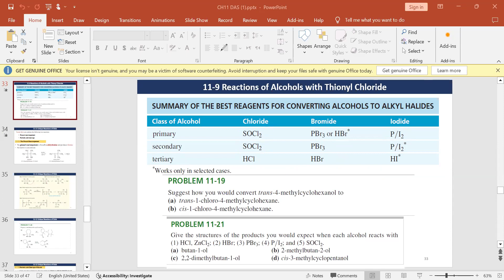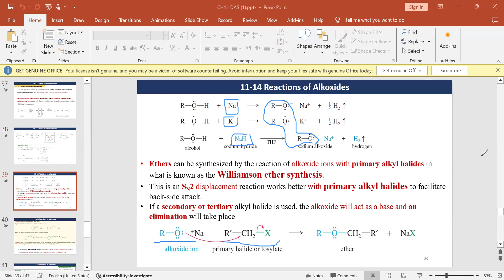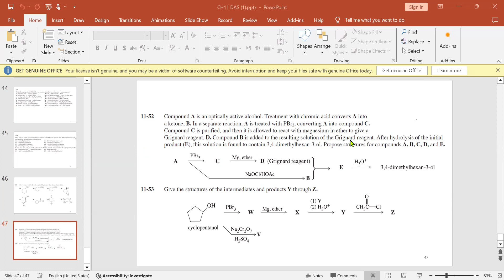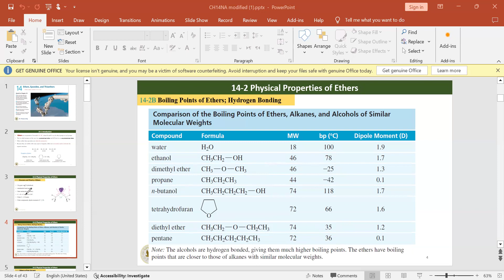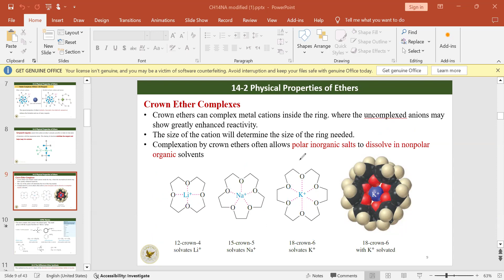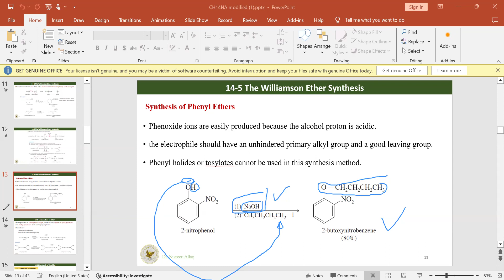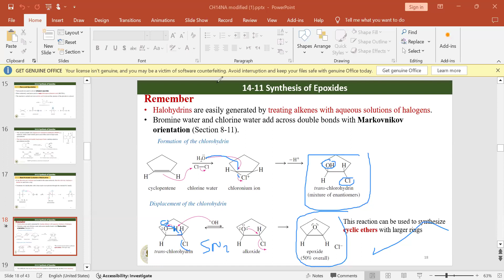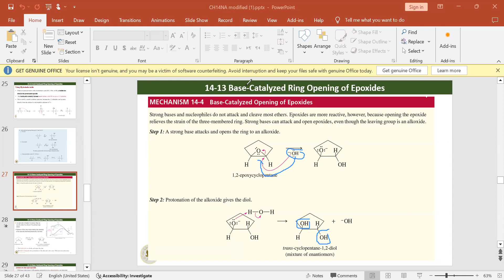Chapter 11 - Part 2 + Chapter 14 - Part 1